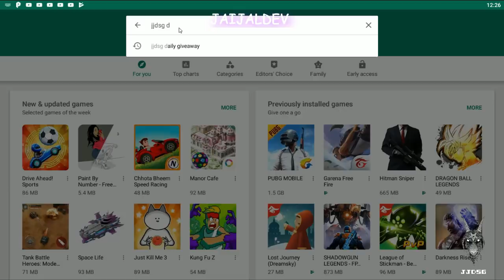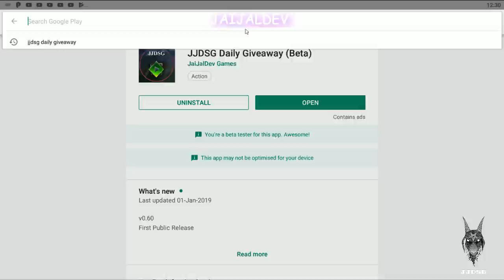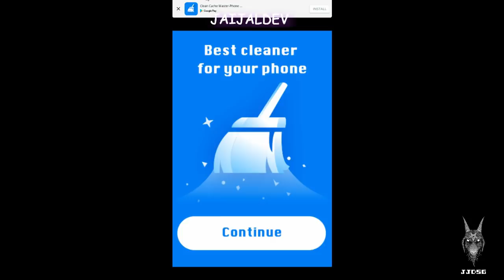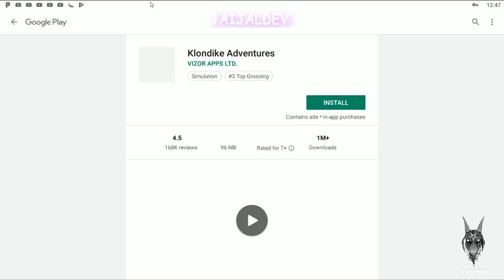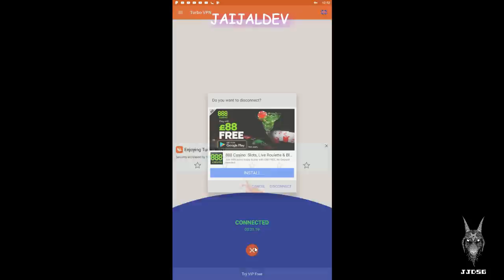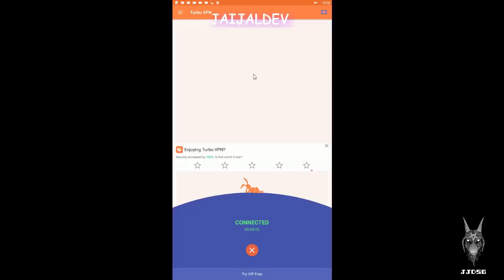FREE FIRE GIVEAWAY APP WIN DIAMONDS EVERY SUNDAY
THIS videos explains , how you can use the giveaway app to take part in all the weekly giveaways on the channel in order to win weekly membership or diamonds.

Got Some Bitcoins here is The Address(BITCOIN) - 1Nzz3drHwWYibsUFRPckhzqFmSD5FNEXgd

PUBG MOBILE
And If You Are Lucky You Can Also Join Me, Just Mention Your Username in chat and wait for the next game .Or Send Me A Request
My Username is  - Danteswap (Free Fire Only)
Join Me On PUBG Mobile - Username - Swapnil Salve (Pubg Only)

Not A Great Setup But Will Be Enhanced In Future

              GPU               - GTX 1080Ti @1.9Ghz
              RAM              - 16 GB 1.6Ghz
              Hard Disk     - 250G.B. Evo Pro SSD & 2 TB WD Blue
              Monitor        - 29 inch Wide Screen 2560x1080
              KeyBoard Mouse - Dell (Local Dukan Se)
              WIFI              - TPLink 2.5 GHz (4MBps)
              HeadPhone - Hyperx Cloud 2 Gaming Pro

              Ab Or Kya Dhund Raha Bhai Or Kya Baki He :)